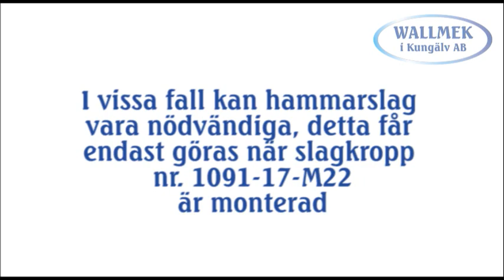03-00009 Urpressning av fjäderbussning universal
Urpressning av fjäderbussning med hjälp av hydraulik på lastbilar.